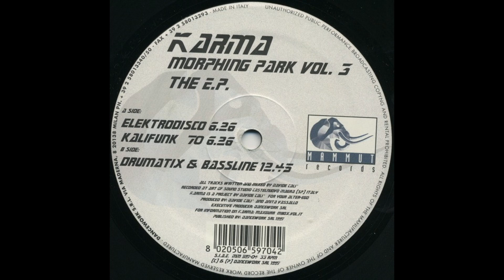Karma - Elektrodisco (1997)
Karma (15) – Morphing Park Vol. 3
Label: Mammut Records – MM 597-04
Format:
2 x Vinyl, 12"
Country: Italy
Released: 1997
Genre: Electronic
Style: Trance

Tracklist:
A1  Elektrodisco 6:26
A2  Kalifunk '70 6:26
B  Drumatix & Bassline 12:45
C  The Comet Pulstar 5:46
D  Mars' Orbit Deep Space 9:07